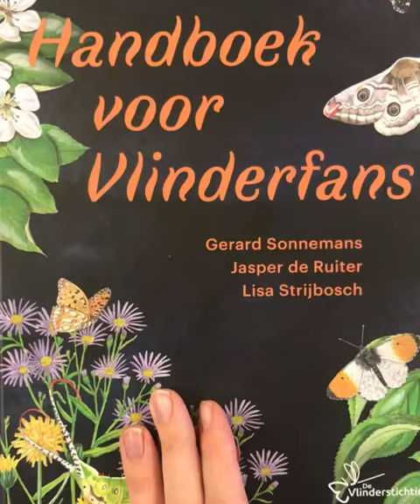Handboek voor vlinderfans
Dit rijk geïllustreerde boek neemt je mee in de wonderbaarlijke wereld van de vlinders. Natuurlijk wordt er uit gebreid verteld hoe een vlinder-ei stap voor stap in een prachtige vlinder verandert. Maar wist je dat een nachtpauwoog-mannetje geen neus heeft en toch op vier kilometer afstand kan ruiken waar een vrouwtje op hem wacht? Of dat een sint-jansvlinder een nachtvlinder is, maar overdag vliegt? En wat dacht je van het gentiaanblauwtje? Deze vlinder kan alleen overleven dankzij de klokjesgentiaan (plant) en een behulpzame kolonie mieren, die voor de rups zorgen.

Deze en nog vele andere fascinerende weetjes, naast mooie verhalen over de belangrijkste vlinderfamilies, maken dit boek zo bijzonder.

Het Handboek voor vlinderfans is toegankelijk geschreven door Gerard Sonnemans, met honderden betoverende illustraties van Jasper de Ruiter en een prachtige opmaak en achtergrond-aquarellen van Lisa Strijbosch.
Een heerlijk boek om van kaft tot kaft te lezen, of om eindeloos in te verdwalen; geschikt voor jong en oud. Lees het en word een nóg grotere vlinderfan dan je al was!

Dit boek is tot stand gekomen in nauwe samenwerking met De Vlinderstichting. Met aanschaf van het boek via onze webwinkel steun je De Vlinderstichting en help je mee aan de bescherming van vlinders en libellen.